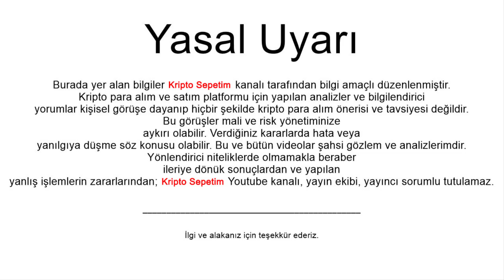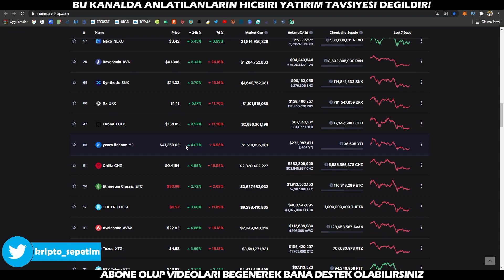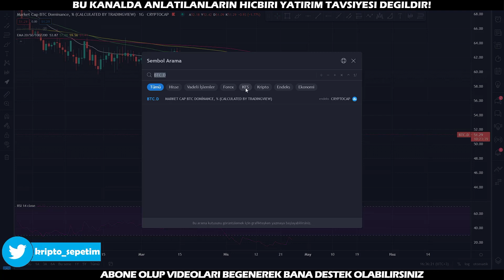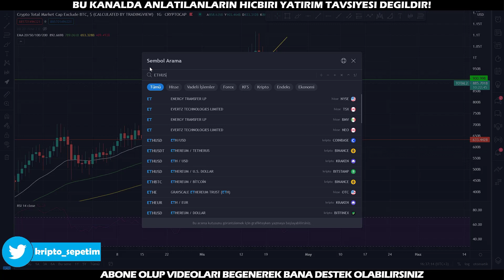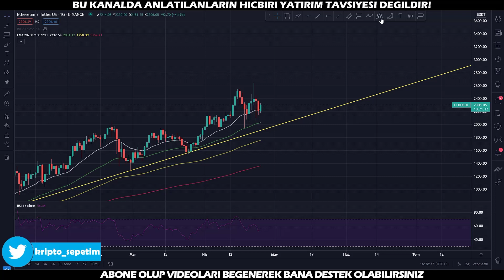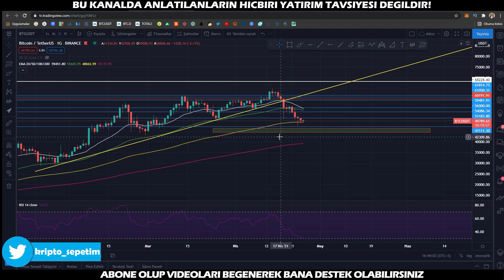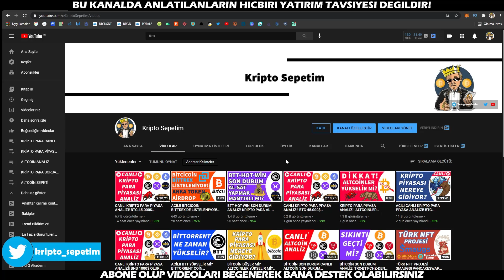ALTCOİNLER NE ZAMAN YÜKSELECEK? BİTCOİN-ETHEREUM ANALİZ! (KRİPTO PARA ANALİZ)(NİSAN 2021)